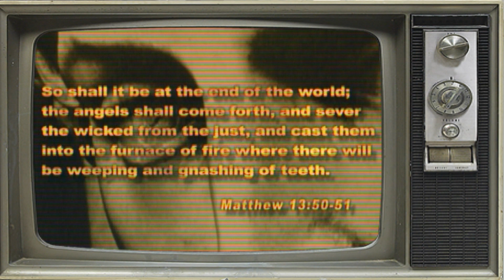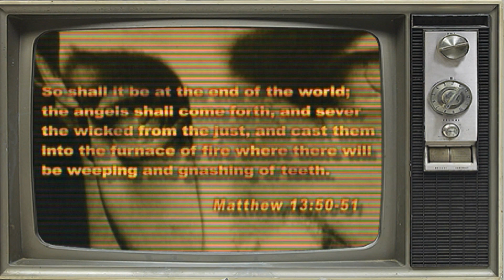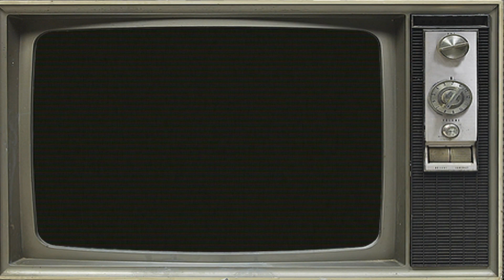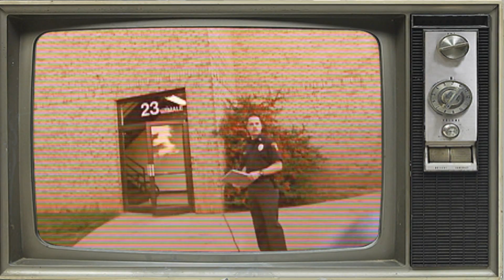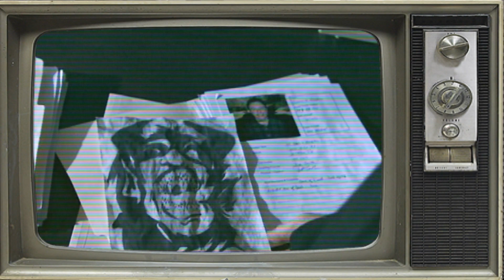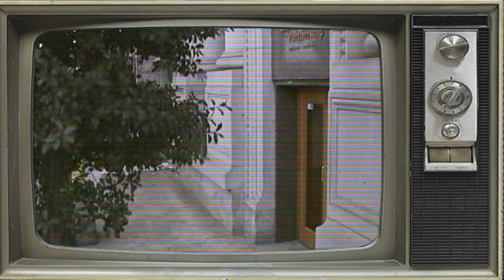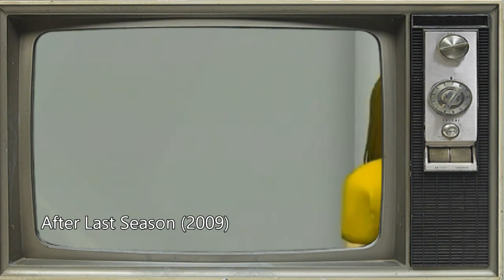Hugo and Jake Watch Escape From Heck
This Halloween spook yourself silly with the minty fresh taste of the afterlife.